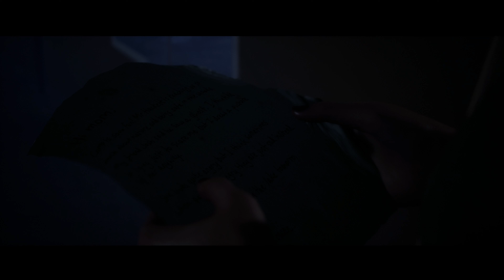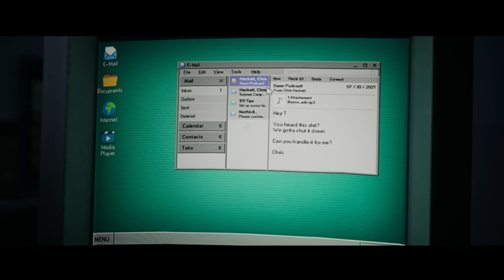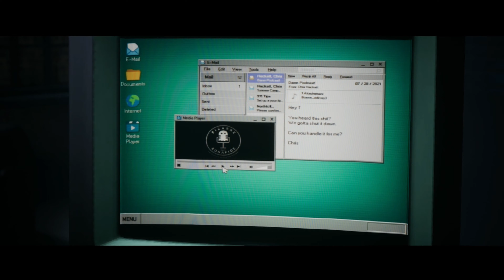THE QUARRY Gameplay Walkthrough EP.4- The Past Behind Of Us (4K 60 FPS) FULL GAME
The Quarry is an interactive drama horror video game developed by Supermassive Games and published by 2K Games. It is the spiritual successor to Until Dawn (2015) and was released for Windows, PlayStation 4, PlayStation 5, Xbox One and Xbox Series X and Series S. The Quarry is a survival horror interactive drama video game played from a third-person perspective. In the game, the player assumes control of nine different teenagers who must survive a night at the Hackett's Quarry. The player must make different decisions, which can change the character development, the plot, and the relationships between different characters. All nine playable characters may die by the end of the game, and each character potentially has 10-12 different ways to die. Supermassive expected the game to last for about 10 hours, though early death of certain characters may cause the game to end earlier at around 7 hours. Due to the game's branching storyline, it has many endings, and at the end of a playthrough, players will be given different collectible cards that depict the fate of each character. Once the player completes their first playthrough of the game, they will unlock Death Rewind, which allows them to undo three character deaths in each subsequent playthroughs. However, if the player pre-ordered the Deluxe Edition, they'll have the Death Rewind for their first playthrough.

Laura Kearney and Max Brinly drive to Upstate New York during the middle of the night to visit Hackett's Quarry Summer Camp, where the two have been hired as camp counselors. Their car almost hits an unknown creature, causing the two to swerve off the road and crash. While Max fixes the car, Laura explores the nearby woods and hears voices that call out to someone named Silas. Panicking, she flees and returns to Max; the local county sheriff Travis Hackett finds their car and becomes suspicious of their situation. Travis orders Laura and Max to stay the night at a motel near Hackett's Quarry, but the two disregard his orders and drive to the camp. In it, they find somebody in the basement and try to help, but Max gets bitten in the process. Travis arrives at the camp, sedates Laura, and shoots the creature that wounded Max. Two months later, seven camp counselors—Abigail Blyg, Dylan Lenivy, Emma Mountebank, Jacob Custos, Kaitlyn Ka, Nick Furcillo, and Ryan Erzahler prepare to leave Hackett's Quarry but become stranded because their vehicle was sabotaged.